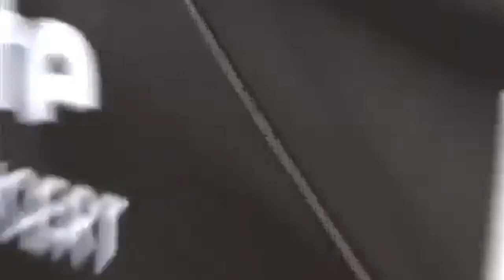Les deseo Felíz año 2023, Disfruta de AMON AMARTH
-Páginas en facebook recomendadas
Hell party rock show ⬇️